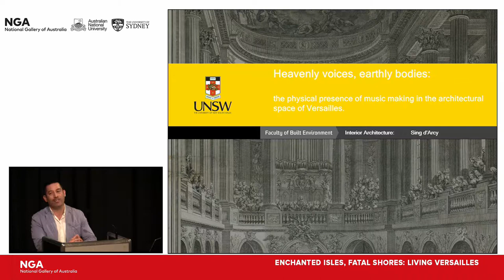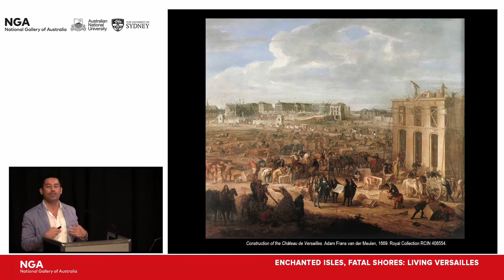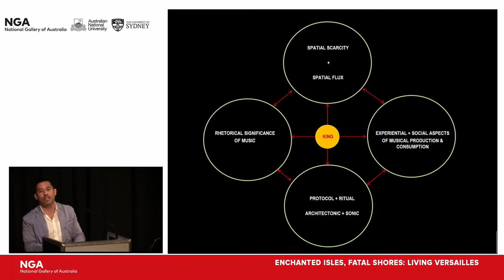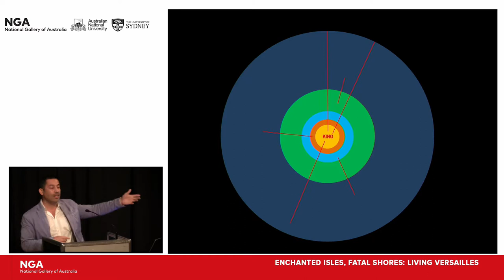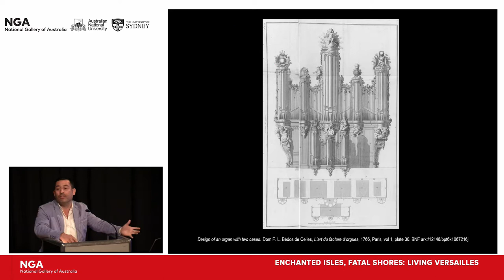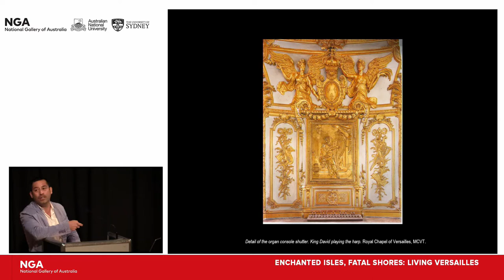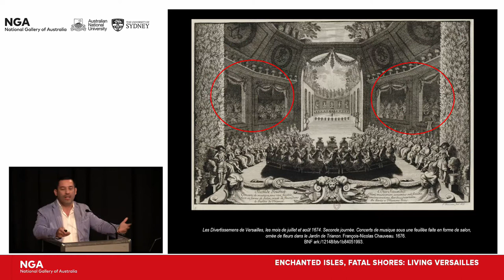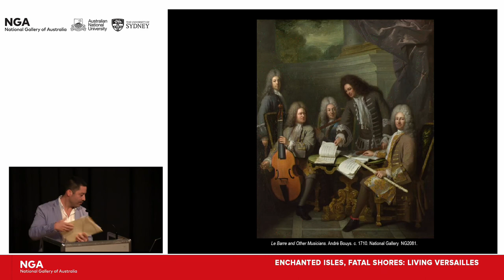CONFERENCE | Enchanted isles, fatal shores: Living Versailles | Sing d’Arcy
Sing d’Arcy (UNSW): Heavenly voice, earthly bodies: The physical presence of music making in the architectural space of Versailles.

Prominent overseas and local speakers discuss the people, art and architecture of Versailles, the fashion, music and politics of eighteenth-century France, as well Versailles’ reception and resonances into the twenty-first century. Curators from the Louvre, Getty, Victoria & Albert Museum and National Gallery of Victoria, Melbourne, join scholars and researchers from Canberra, Sydney, Wellington, Hong Kong, Los Angeles and New York for a richly-layered, multi-disciplinary event exploring Versailles and celebrating Versailles: Treasures from the Palace.

This conference is a collaboration between the Australian National University, University of Sydney and National Gallery of Australia, Canberra.

Conference was held 17–18 March 2017.